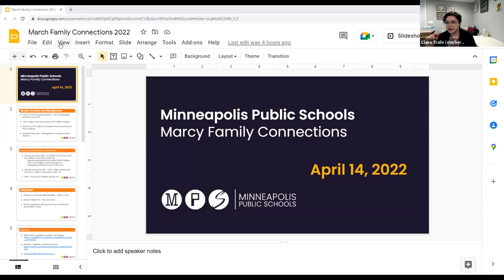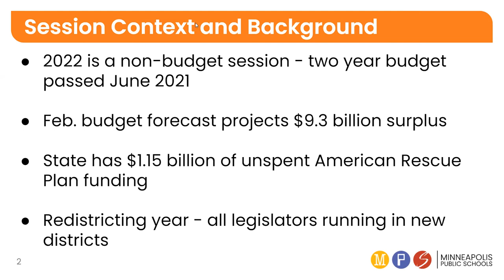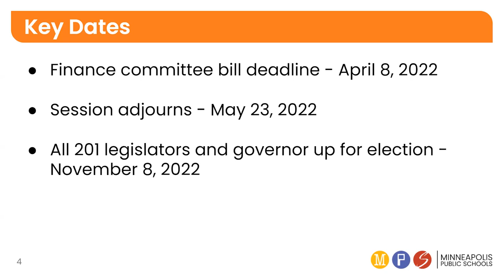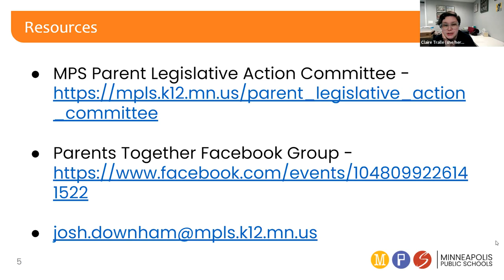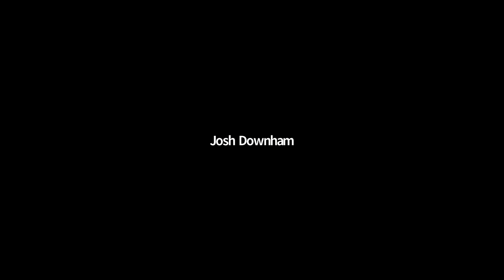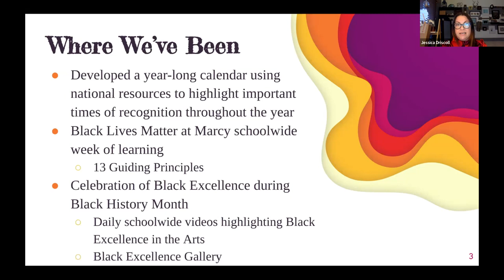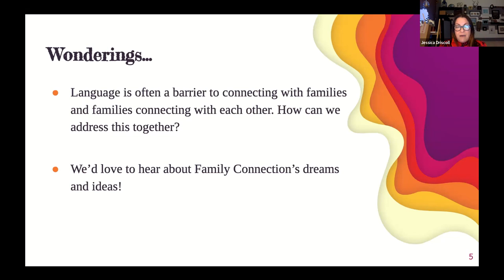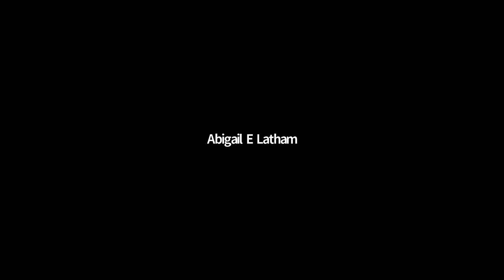Marcy Site Council and Family Connections Meetings 4.14.2022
Site Council: Rochelle Cox, Asst Superintendent at MPS presents information  on the process of selecting a new Principal
Family Connections: Josh Downham, MPS Lobbyist on public education funding at the state level, Jessica and Hannah, Marcy Equity Team Members, presentation on Marcy Equity work and discussion on Marcy's Displiclinary Disparities